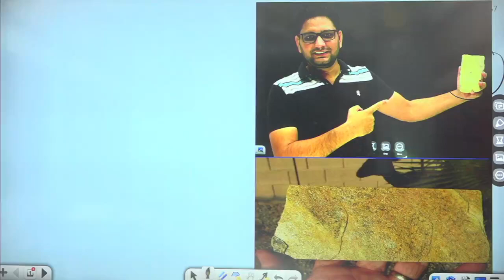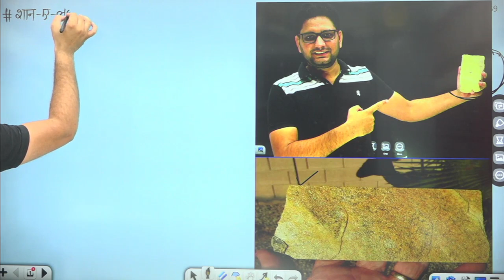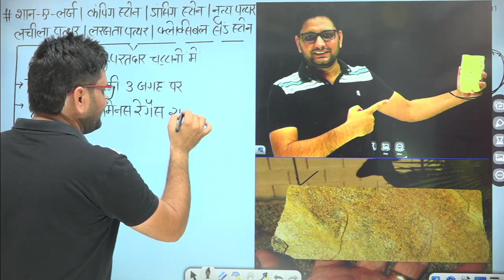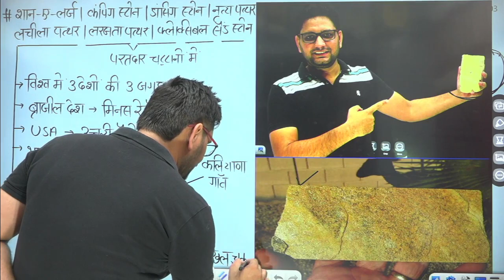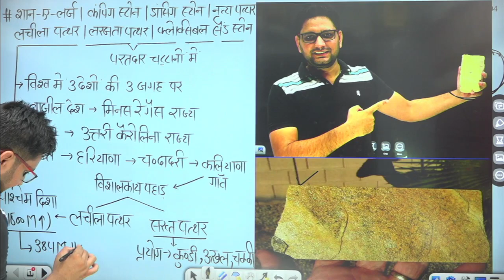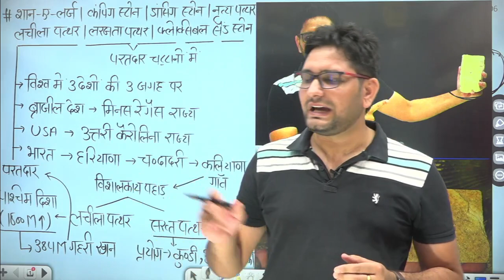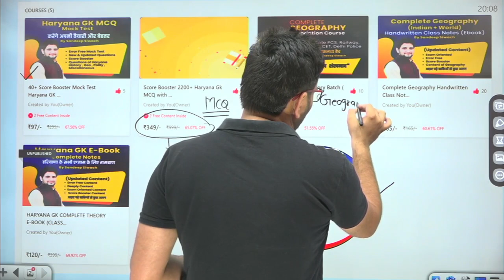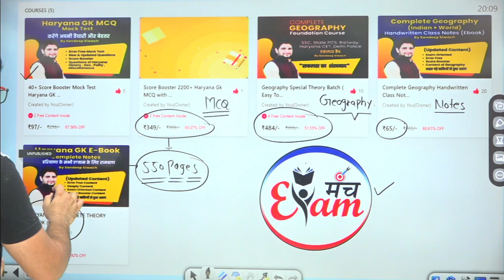Haryana CET 2022 || डांसिंग स्टोन || बाहर निकालने और ले जाने वाले हो जाएंगे बर्बाद || Sandeep Siwach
Download Exam Manch App For Best Practice & Revision

शान-ए-लर्ज। अजीब सा नाम है, लेकिन है विश्व विख्यात। शान-ए-लर्ज एक ऐसे पत्थर का नाम है जो फ्लैक्सिबल है और रबड़ की तरह हिलता है। ये पत्थर विश्व की सबसे पुराने पर्वतों की अरावली श्रृंखला के चरखी दादरी  जिले के कलियाणा के पहाड़ में है। पत्थर की लचक को लेकर कई बार देश और विदेश के वैज्ञानिक शोध भी कर चुके हैं। नतीजा निकलता है कि पत्थर के बनने के समय इसके कणों के बीच हवा का रहना।
दादरी से सात किलोमीटर की दूरी पर कलियाणा गांव स्थित है। इस गांव में एक विशालकाय पहाड़ है। इस पहाड़ की दो बड़ी खासियत हैं। एक तो यहां का लचीला पत्थर। दूसरा अन्य सभी पहाड़ों से सख्त पत्थर। सख्त पत्थर का इस्तेमाल कुंडी, ऊखल और चक्की के रूप में होता है। पहाड़ियों में 384 मीटर की गहराई में हिलना पत्थर उपलब्ध है। दुलर्भ खनिज पदार्थों की श्रेणी में आने वाला यह पत्थर विश्व के सिर्फ तीन ही देशों में पाया जाता है। ब्राजील के मिनास जिराईस, अमेरिका के उतरी कैरोलिना और भारत के हरियाणा में।

कल्याणा गांव विश्व का तीसरा स्थान है, जहां पीला हिलना पत्थर मौजूद है। प्रदेश के भूगर्भ विभाग ने इस पत्थर की खोज के बाद इसे निकालने की सोची तो थी, लेकिन ग्रामीणों ने उन्हें धारणा के प्रति आगाह कर दिया। उन्होंने विभाग को बताया कि हिलना पत्थर ले जाने वाले बर्बाद हो जाते हैं। इसलिए, भूगर्भ वैज्ञानिकों ने हाथ पीछे खीच लिए।